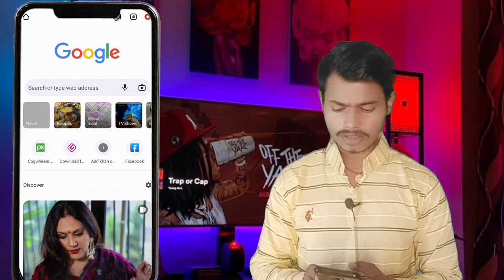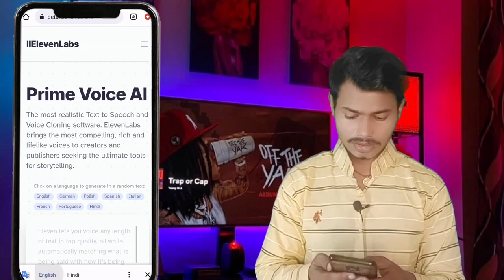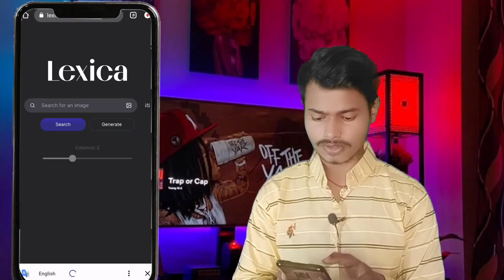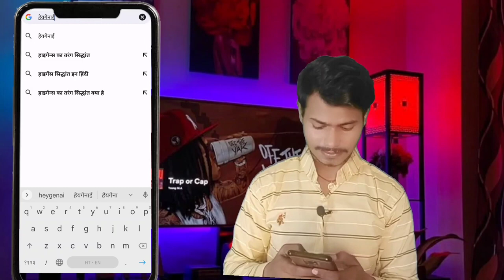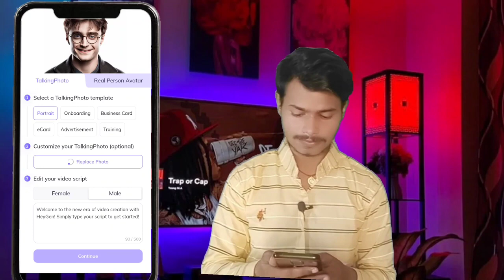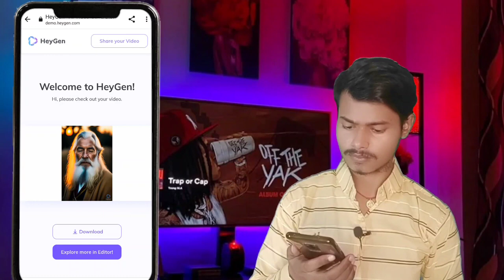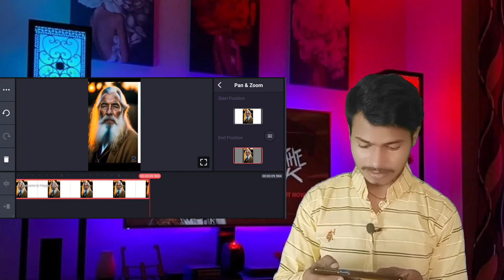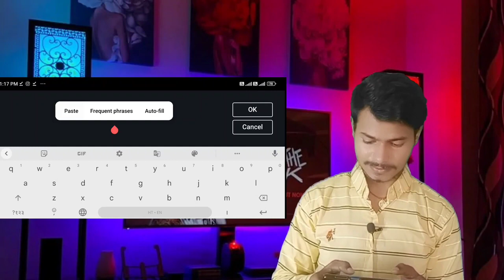Animation Wala video kaise banaye || Ai video kaise banaye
Ai Video Kaise banaye || Did Ai alternative free / Lexica

Did Ai upgrade problem solved
did ai alternative free
Lexica Se Video editing kaise kare

Your Queries -
ai video generator
ai video
ai tools
video ai